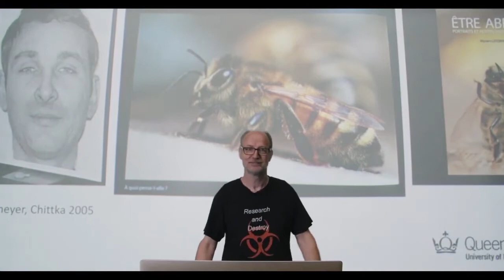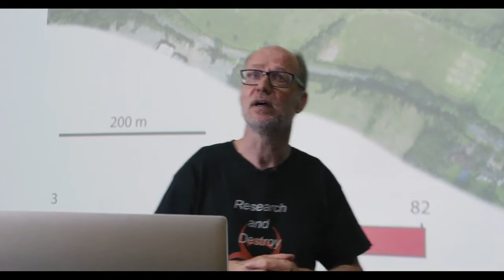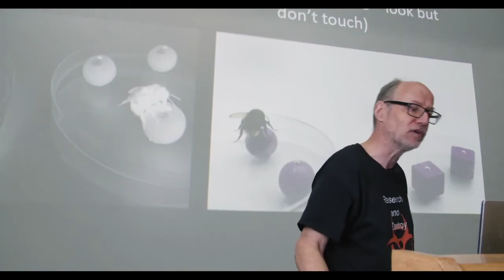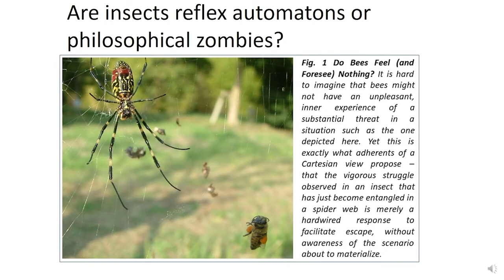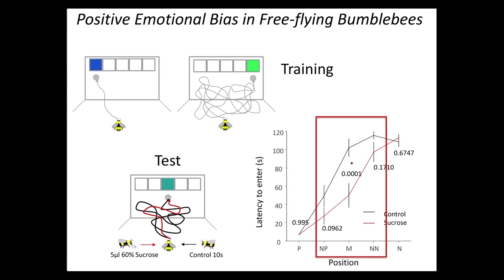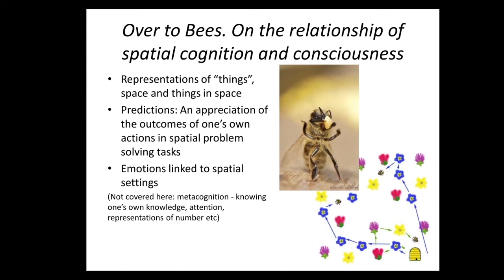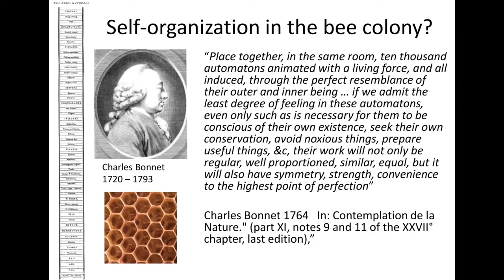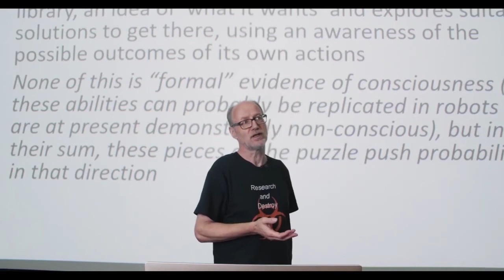What is It Like to Be... an Insect? - Lars Chittka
Registration of What Is It Like to Be... an Insect on 16 February 2021